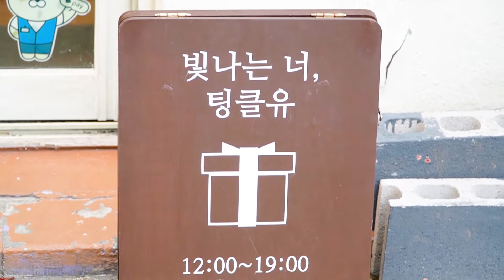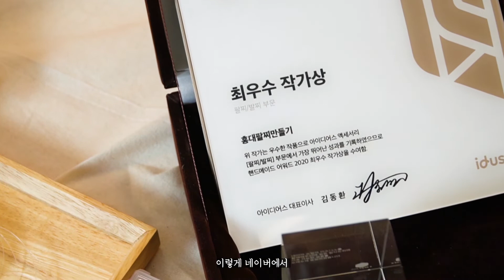서울시 청년 소상공인 지원 프로젝트 영상제작 (팅클유를 소개합니다)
안녕하세요^^
이번에 서울시 청년 소상공인 지원프로젝트에서
좋은 기회를 주셔서 아주 즐겁게 홍보 영상을 촬영할 수 있었습니다.
10년을 운영하면서도 홍보 영상을 제대로 준비하지 못했는데,
이렇게 팅클유를 알릴 수 있는 예쁜 영상을 만들어 주셔서 감사합니다:)